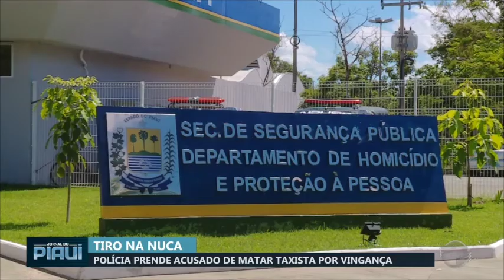Polícia prende acusado de matar taxista por vingança com tiro na nuca